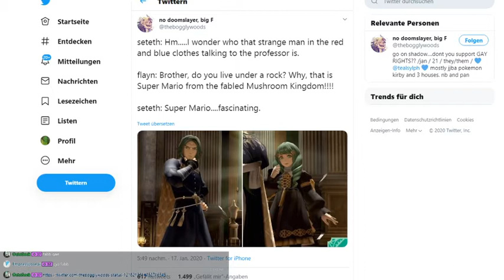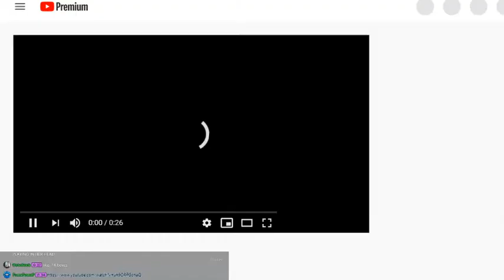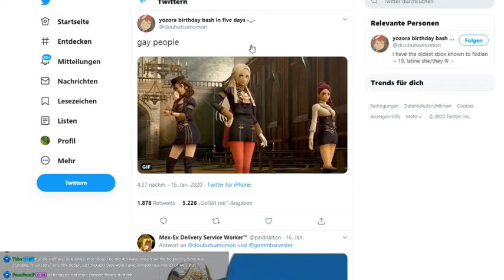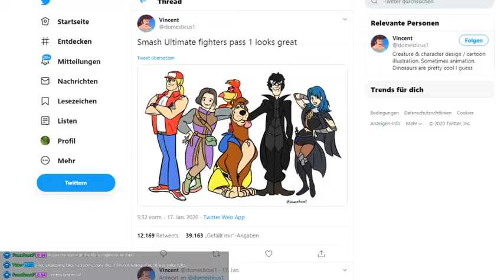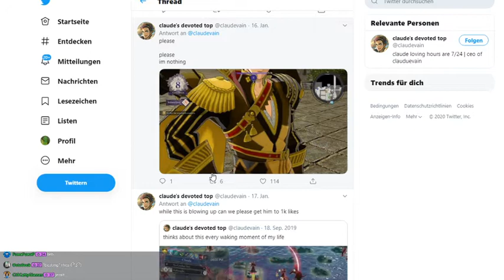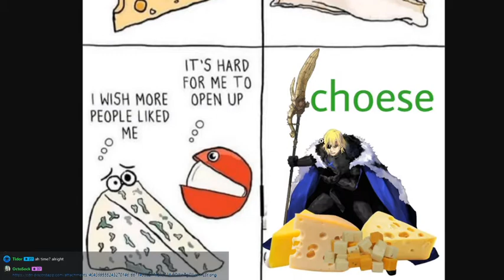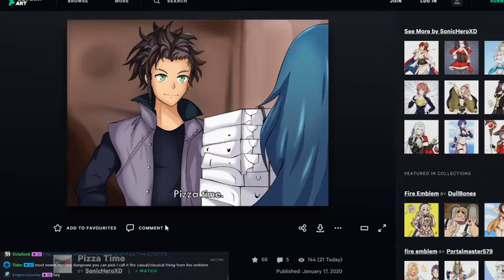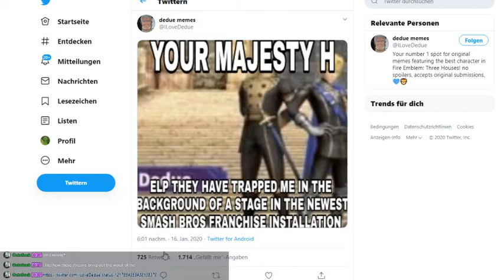Star Wars Jedi Fallen Order - Playthrough - Pt. 04